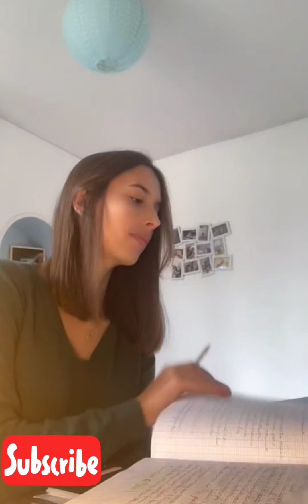periscope live broadcast vlog PRETTYGIRL36💛💛